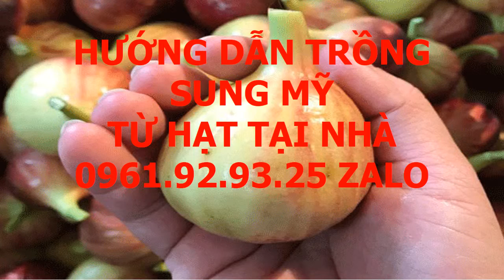Mua Hạt Giống Sung Mỹ 0961 92 93 25 Zalo